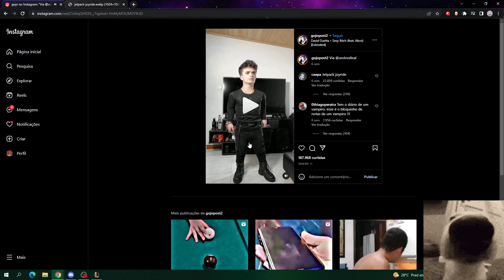CBOCAO 2023 KKKK, GUIVEN DE YASUO FAZ 2V1 E MUCALOL SCRIPT? #5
*Não sou o guiven*